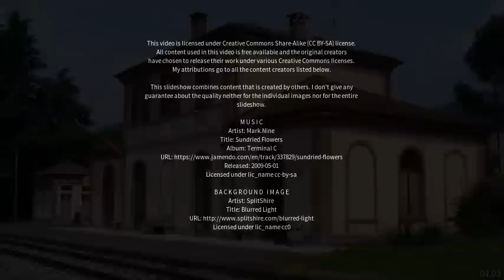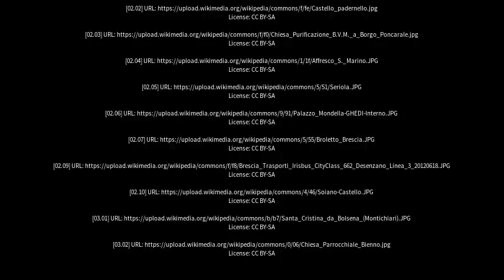Best places to visit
Best places to visit - Castelcovati (Italy) Best places to visit - Slideshows from all over the world - City trips, nature pictures, etc.